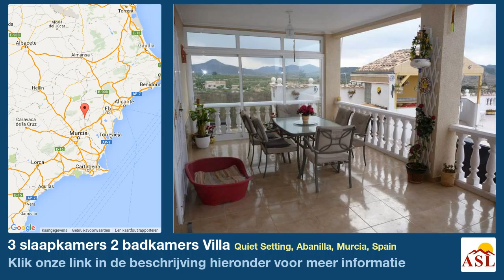3 slaapkamers 2 badkamers Villa te Koop in Quiet Setting, Abanilla, Murcia, Spain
Meer informatie op Villa te Koop in Quiet Setting, Abanilla, Murcia, Spain met 3 slaapkamer, 2 badkamers

verminderd met € ! Een groot nieuw gebouwde villa in Abanilla, In de buurt van town.3 grote slaapkamers en 2 badkamers. Inclusief witgoed en Engels satelliet schotel, waterleiding, elektriciteit, internet en telefoon. airco / verwarming en Log Burner, Olie cenral verwarming, volledig voorzien van dubbel glas. Direct Alarm, elektrische poort, grote stenen Schuren, Out Side Bar gebied keuken 8x4 zwembad Mooie tuinen weinig onderhoud